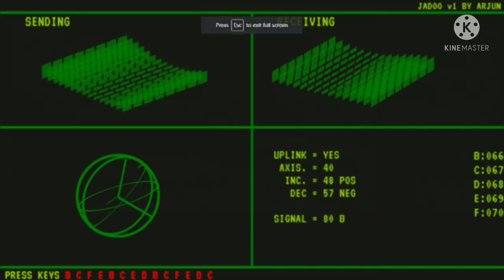#5 Interesting Facts about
Nothing Exist Except Atoms and Empty Space;
              Everything else is an opinion.